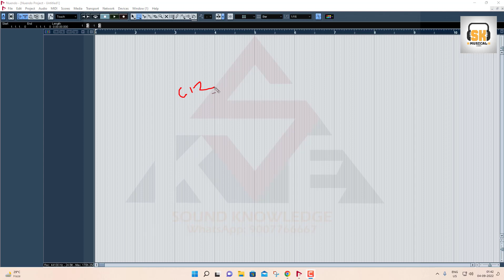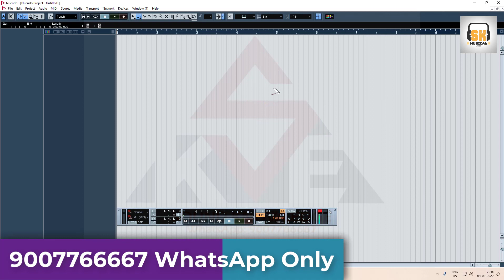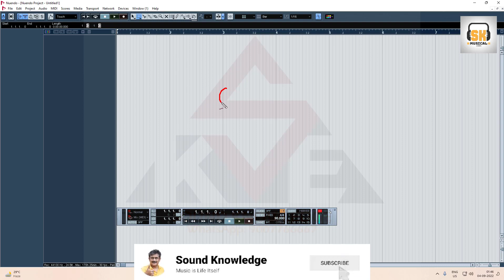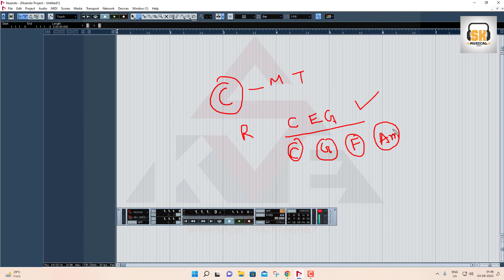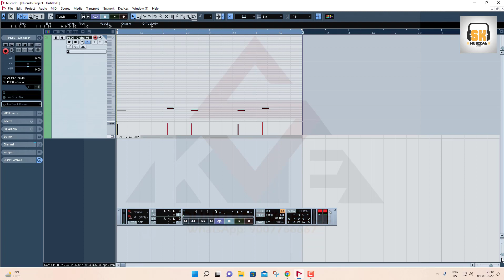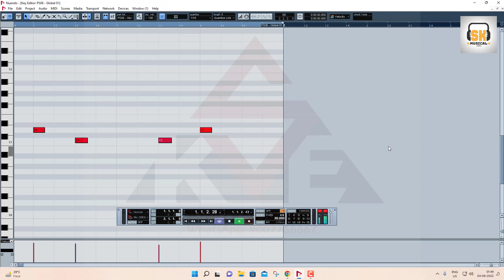Nuendo 4 Cubase 5 MIDI Arrangement Part 1